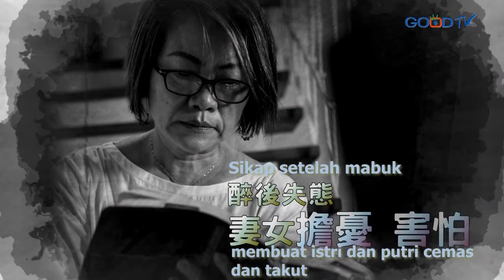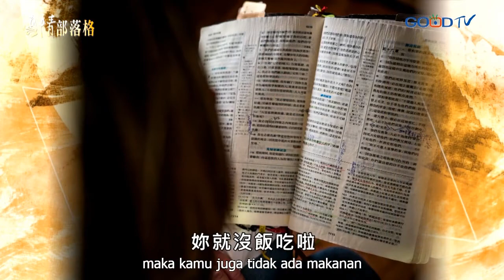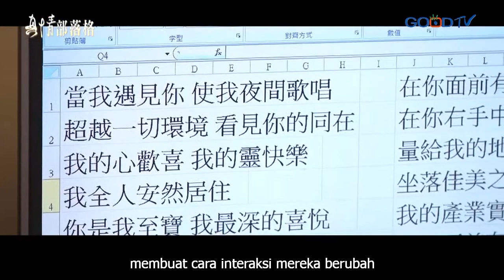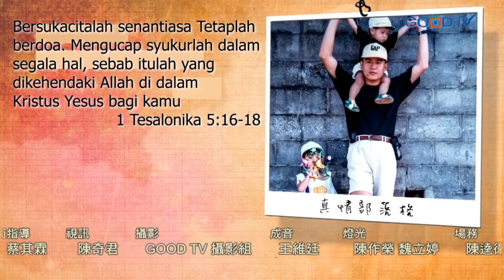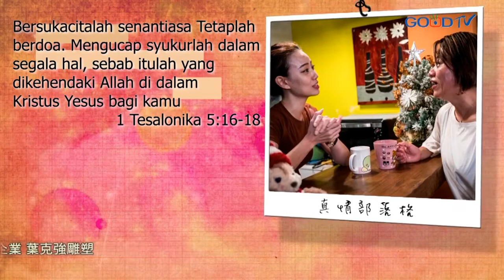Kehidupan Baru Setelah Kecanduan Alkohol (Zhuang Qiang Zhong, Ceng Mei Hua) True Love Blog (ID)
Kehidupan kecanduan alkohol membuat semua orang menjadi hancur dan berantakan. Lingkungan kerja yang membawa Zhuang Qiang terjerumus dengan kecanduan alkohol dan membuat Istri dan anak menjadi takut dan cemas. Hanya Kasih Tuhan yang dapat memulihkan kehidupan yang sudah hancur.